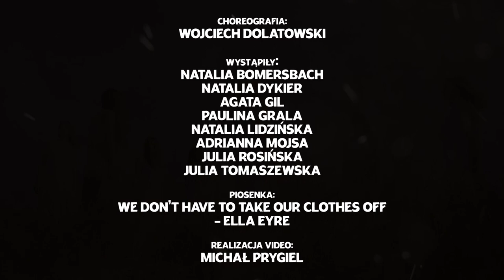Dreams Final Dance Choreography by Wojciech Dolatowski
Choreografia jest efektem pracy podczas zajęć tanecznych z Wojciechem Dolatowskim w Dreams Musical Academy.

Występują:
Natalia Bomersbach
Natalia Dykier
Paulina Grala
Natalia Lidzińska
Adrianna Mojsa
Julia Rosińska
Julia Tomaszewska
Agata Gil

Gdańsk, 2022